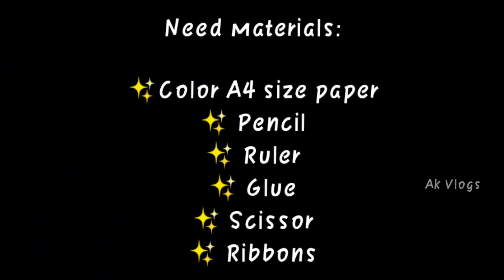Explosion Box Basic Method | Anbukavi vlogs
Dear friends & family ,
                                I hope I am bringing you a useful and entertaining video more and more to make you happy and learn many things,kindly support me from your heart.stay home stay safe..